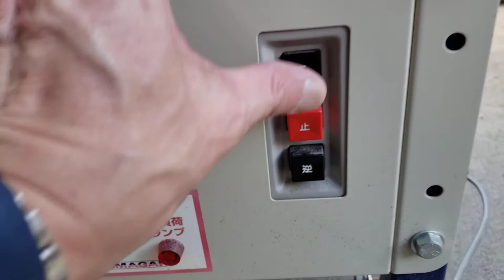ホッパー 熊谷 スイングホッパー